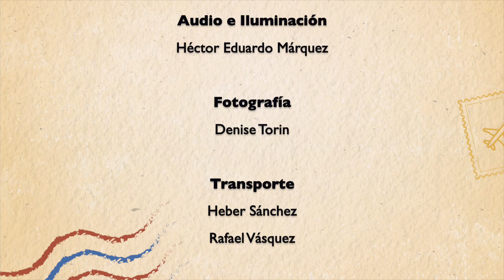Héctor Molina y Maurice Reyna - El Gavilán (Folklore)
Como parte del ciclo de conversaciones HablemosDelCuatro, Héctor Molina y Maurice Reyna interpretan "El Gavilán", tema del Folklore Venezolano.